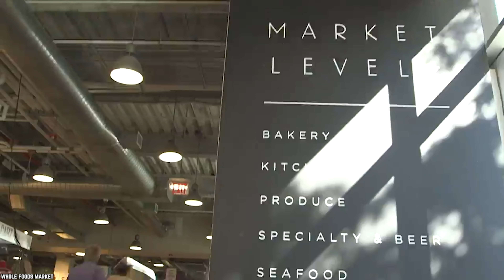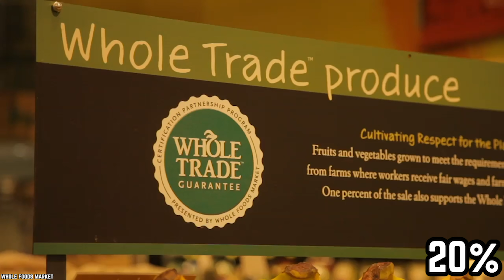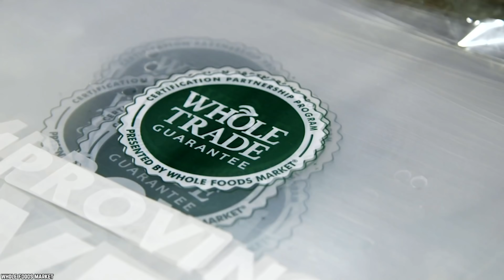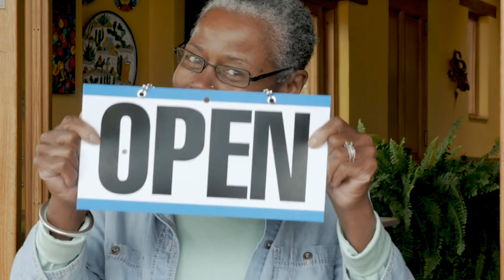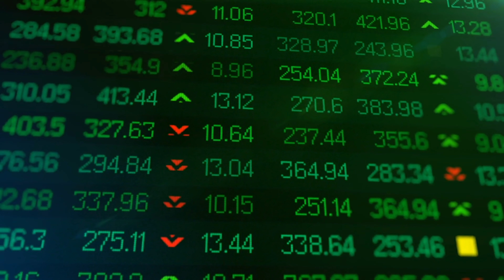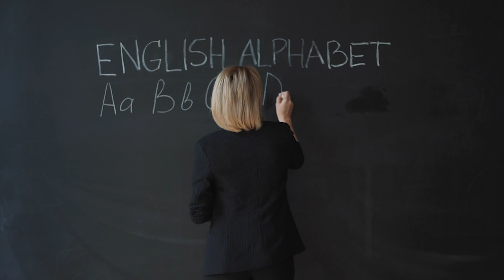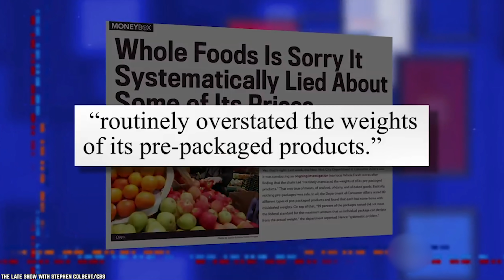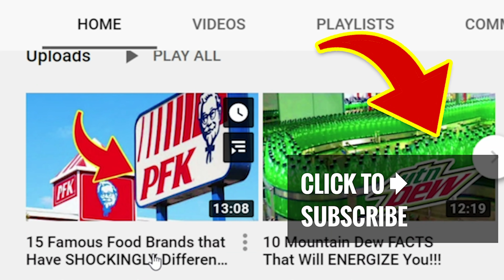Top 10 Untold Truths Of Whole Foods Market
This is a list of the top 10 untold truths of Whole Foods Market. The truth about shopping at Whole Foods. Whole Foods Market calls themselves America's healthiest grocery store.

What started out as a small natural food store, Whole Foods Market has grown into one of the biggest organic grocery stores in the world. While Whole Foods has become a truly worldwide brand, what do we actually know about them? To help answer all the questions you may have about this healthy grocery store, here are the Top 10 Untold Truths Of Whole Foods Market.

Whole Foods Market Inc. is an American multinational supermarket chain headquartered in Austin, Texas, which exclusively sells products free from hydrogenated fats and artificial colors, flavors, and preservatives.

If you enjoyed the truth about shopping at whole foods, then comment

TIMESTAMPS:
0:29 There Are Special 'Hacks' For A Better Shopping Experience
1:50 An Employee's Health Affects Their Discount
3:01 Whole Foods And Amazon
4:26 They Support Farmers
5:44 The Creators Showered with A Dishwasher
7:19 The CEO Makes $1 Dollar Per Year
8:43 365
10:04 English Only
11:52 'Walking Around' Beer While You Shop
13:13 The Biggest Whole Foods Is In...

SUMMARIES:
- If you want to avoid the rush and ensure that you are still getting the freshest products, the best time to shop at WholeFoods is in the morning.
- In an effort to whip their staff into shape, Whole Foods actually arranges their store discounts on a sliding scale depending on their health.
- Merging Whole Foods with Amazon Prime was the first big change as Whole Foods now offers special sales for Prime Members as well as selling Amazons popular devices such as the Echo in stores as well as offering free delivery for Prime members.
- Whole Foods are still passionate about buying and sourcing fresh foods and ingredients from local farmers and companies.
- The two co-founders had to improvise and use the dishwasher hose every time they wanted to wash.
- Having a boss that only comes into the office because he wants to is one big reason why Whole Foods is so often ranked as one of the best employers to work for.
- The idea of the 365 stores was to bring cheaper products while appealing to the 'millennial' and younger demographic.
- One big issue that Whole Foods had was an 'English only' policy for staff.
- A Whole Foods store in Austin has a full liquor license which means you can drink while you shop.
- With many Whole Foods stores popping up all over the country, as well as parts of the world, it's the biggest store is in Austin, Texas.